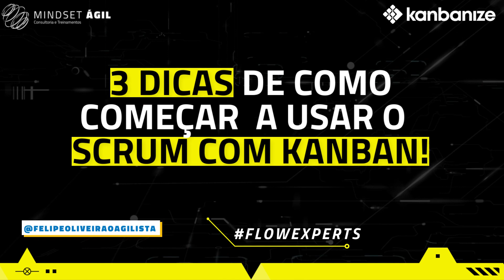3 dicas de como começar a usar o scrum com Kanban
Existem mais de 20 formas de levar o Kanban para dentro do Scrum sem muitas mudanças na sua rotina.

🤔 Você já parou pra pensar nisso?

Falar de Scrum com Kanban, para alguns, parece algo sem sentido e sem valor. Mas eu digo pra você que a união desses dois podem te trazer diversos benefícios:

➡ Mais eficiência
➡ Maior transparência dos problemas
➡ Rápida detecção de atrasos
➡ Mais previsibilidade
➡ Maior satisfação do cliente da liderança

Aqui vão 3 formas simples de usar o Kanban para entregar alguns desses benefícios no seu time Scrum!

E você, o que você já fez no seu time Scrum para melhorar a sua eficiência? Comente aqui embaixo!